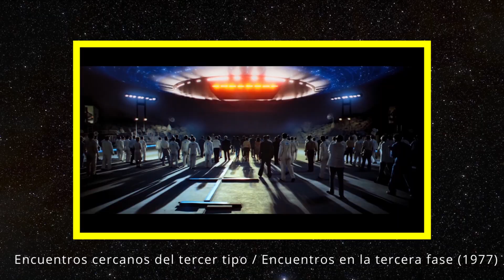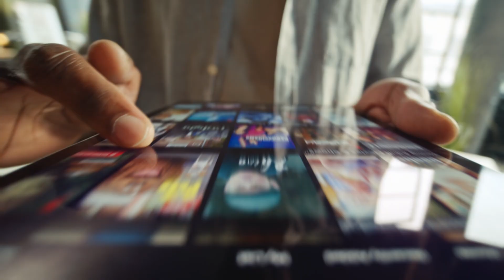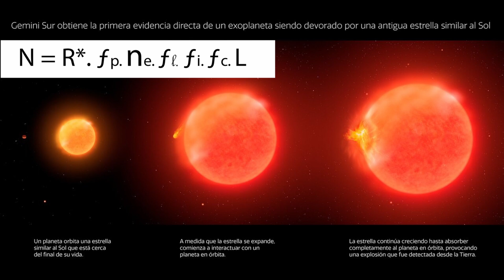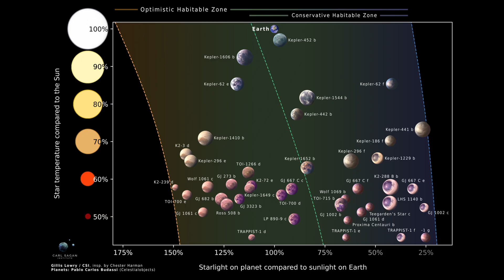La ecuación que predice la VIDA... y el silencio que la contradice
¿Estamos solos en el universo… o somos una excepción que nunca debió ocurrir?
Aunque el cosmos rebosa de estrellas y galaxias, el silencio persiste. ¿Dónde están todos?
Este vídeo explora tres ideas clave que intentan responder esa pregunta:
– La Paradoja de Fermi: ¿Dónde están todos? La contradicción entre la alta probabilidad de existencia de civilizaciones extraterrestres inteligentes en el universo y la ausencia total de evidencia observable de dichas civilizaciones.
– La Ecuación de Drake: el cálculo que promete vida… pero no la encuentra.  Fórmula propuesta por el astrónomo Frank Drake en 1961 para estimar el número de civilizaciones inteligentes y tecnológicamente avanzadas en nuestra galaxia, la Vía Láctea, con las que podríamos llegar a comunicarnos.
– La Hipótesis de la Tierra Rara: la posibilidad de que seamos un accidente cósmico irrepetible. Esta teoría postula que la vida compleja en la Tierra es producto de una combinación inusualmente afortunada de eventos y circunstancias astronómicas y geológicas que son extremadamente improbables de repetirse en cualquier otro planeta, lo que explicaría la ausencia de vida extraterrestre avanzada y constituye una posible solución a la paradoja de Fermi.

0:03 – ¿Estamos solos en el universo?
0:47 – Como Hollywood imaginó a los extraterrestres
1:54 – La Paradoja de Fermi: el silencio que contradice la lógica
4:30 – La Ecuación de Drake: ¿promesa matemática o espejismo estadístico?
7:22 – La Hipótesis de la Tierra Rara: ¿y si no hay nadie más?

🔍 ¿Qué vas a descubrir aquí?
🎬 La cultura popular: cómo el cine ha moldeado nuestras expectativas sobre la vida extraterrestre.
🧠 La pregunta de Fermi: por qué el universo calla cuando debería hablar.
📐 La Ecuación de Drake: el intento matemático de estimar lo improbable.
🌍 La Tierra Rara: ¿y si no hay nadie más?

💬 Comparte tu opinión
Después de ver este vídeo, ¿Qué hipótesis te parece más plausible?
¿Crees que la vida es común… o que estamos solos por diseño? Te leo abajo.

🎥 Este fragmento forma parte del documental completo
“Buscando vida extraterrestre: el último gran misterio de la humanidad”

✍️ Fuentes principales
– La Paradoja de Fermi (Enrico Fermi, 1950)
– La Ecuación de Drake (Frank Drake, 1961)
– Hipótesis de la Tierra Rara (Peter Ward & Donald Brownlee, 2000)

🎞 Cine de ciencia ficción citado
E.T. (1982), Encuentros en la tercera fase (1977), Alien (1979), Depredador (1987), Star Wars (1977), Contact (1997), La llegada (2016), Independence Day (1996)